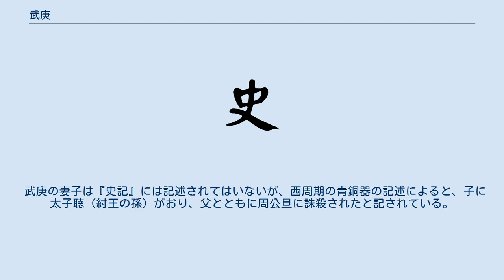武庚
武庚（ぶこう、生没年不詳）は、中国周王朝の初期の武将。
殷王朝の最後の帝王である帝辛（紂王）の子。
名は禄父。
 明代の神怪小説の『封神演義』では、朝歌が落城した際に周兵によって捕らえられる最後の場面のみ登場する。
なお、安能版では少年で生母に伴われて降伏した。
 『史記』「周本紀」によると、彼は既に成人しており（或いは壮年に達しており）、父が自決を遂げて殷が滅ぶと、部隊を率いて自ら降伏し、姫発（武王）によって、殷の旧領を与えられた。
そして武王の弟の管叔鮮・蔡叔度と共に商の旧領を監視した。
これを三監という（三監は管叔鮮・蔡叔度・霍叔処との説もある）。
 だが、彼らは兄弟の周公旦（管叔は周公の兄、蔡叔・霍叔は弟）が摂政として、甥の姫誦を補佐しているのに不満を持った。
それで二人は禄父を擁立して殷と繋がりがあった東部の淮夷と連合をして、謀反を起こした。
容易ならぬ事態を悟った周公は討伐に向かったが、敵は意外と手強く鎮圧するのに3年以上もかかったという。
やがて反乱が鎮まり、首謀者の禄父と黒幕の管叔は処刑され、蔡叔は息子の蔡仲に家督を譲って、遠方に流罪となった（三監の乱）。
 こうして、旧殷の恐ろしさを知った周公は殷を二分し､西部は衛として弟の康叔封を封じ、東部は宋として禄父の伯父の微子啓を封じて、殷の勢力を弱体化させたという。
 武庚の妻子は『史記』には記述されてはいないが、西周期の青銅器の記述によると、子に太子聴（紂王の孫）がおり、父とともに周公旦に誅殺されたと記されている。